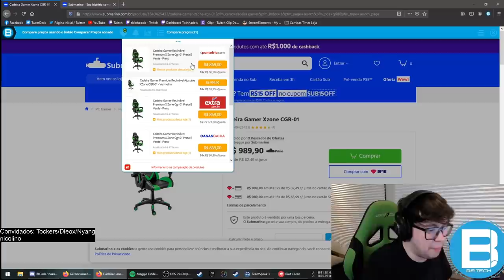JOGUEI CONTRA OS JOGADORES DA PAIN!!! ft xand tockers spacca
Musica do final: A.L BEATS @ProdbyAL

0:00 anuncio
0:48 conversa
1:27 1 partida
8:09 2 partida
12:50 encerramento